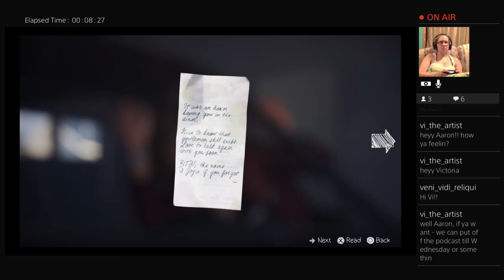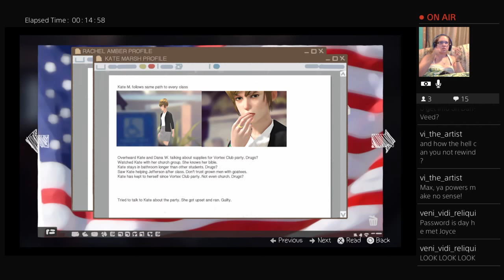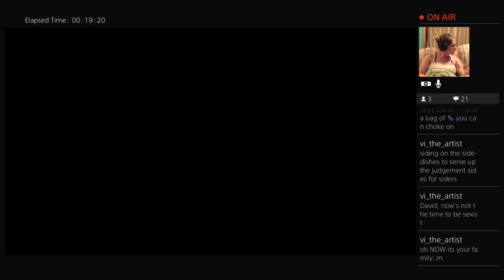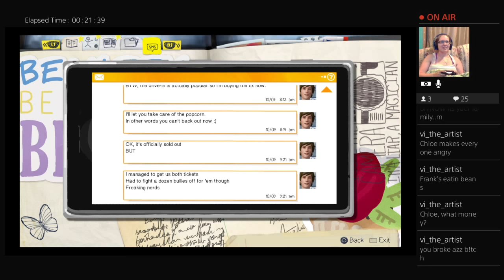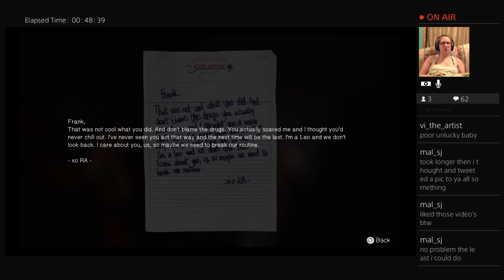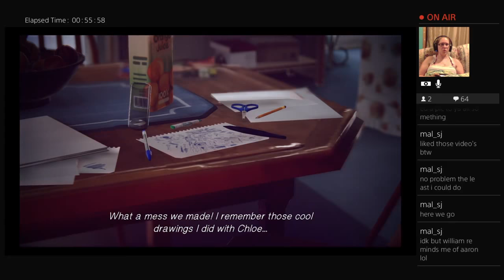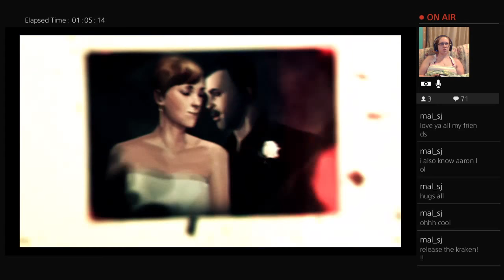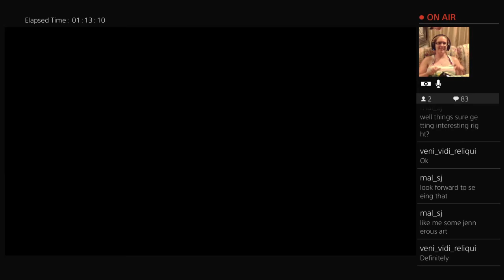Life is strange Episode 3 part 2~ Butterfly effect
Max gets a power that can rewind time, but for what reason does the universe want me to have this?